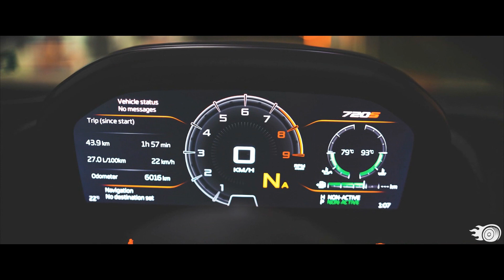WIB3X - Ayy Bit*h